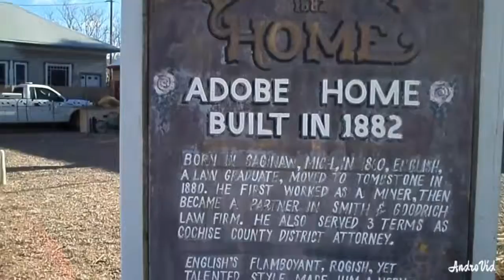Back at tombstone Arizona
Adventures with Chris